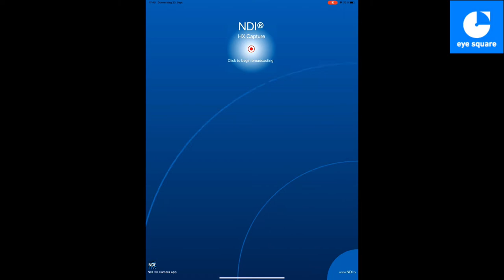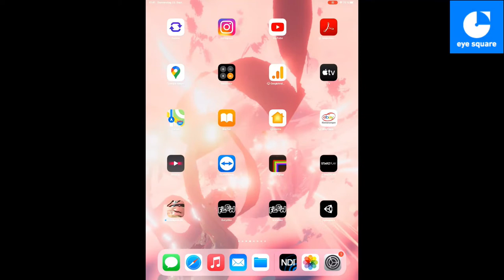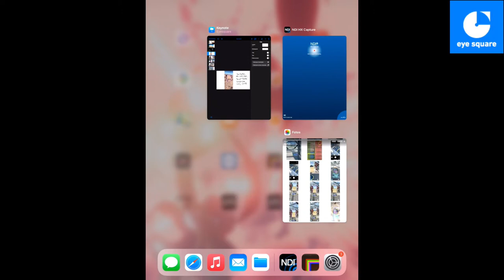memex21 | "Das Portal" (Dennis Rudoph)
Dennis Rudolph is a multimedia artist working primarily in augmented reality, virtual reality, and painting. His artistic practice derives its primal momentum from a melancholic reworking of the heritage of western culture. In his work, Rudolph brings together tradition and innovation by mixing the classic genre painting with new media such as virtual and ‘augmented’ reality.

In our Memex Conference 2021 he gives us a taste of his work "Das Portal"